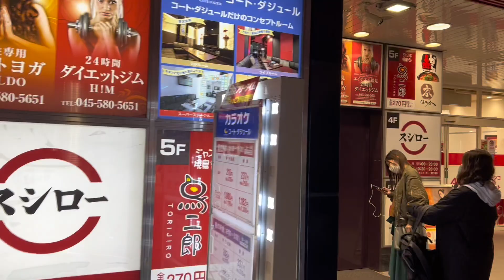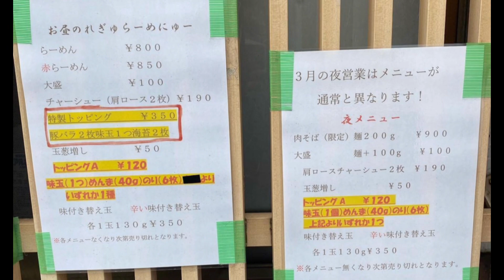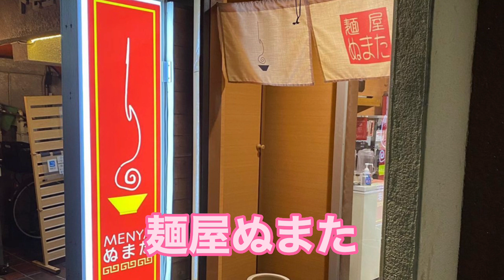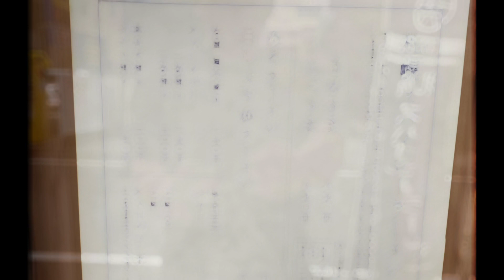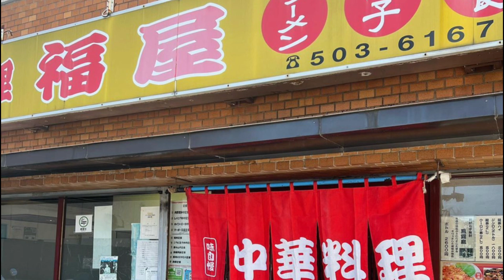【鶴見第3弾スシロー、老舗中華とラーメン屋さん】スシロー、家庭の味いのうえ、麺屋ぬまた、満州園、札幌スパイシーラーメンもりうち、幸家、福屋